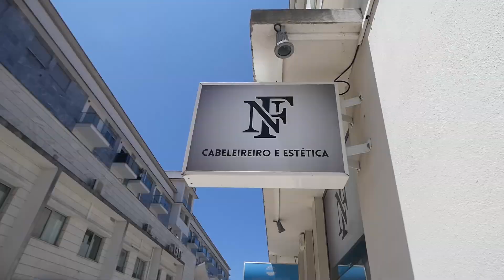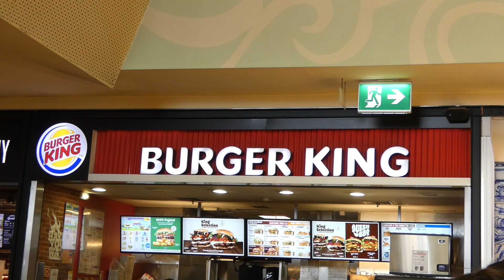Dia de cuidar dos meus irmãos + Nossos novos animaizinhos em Portugal!